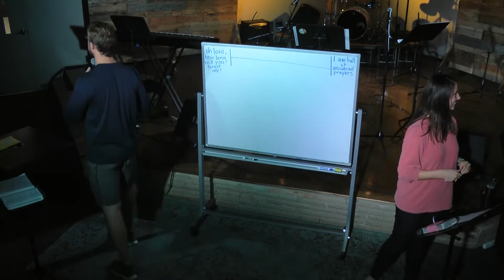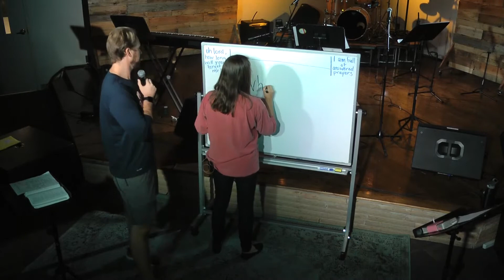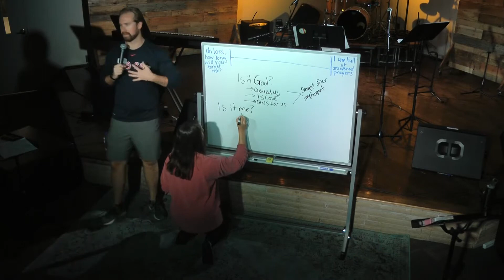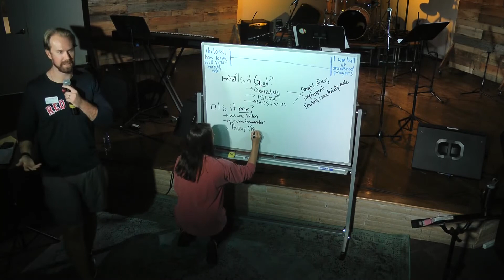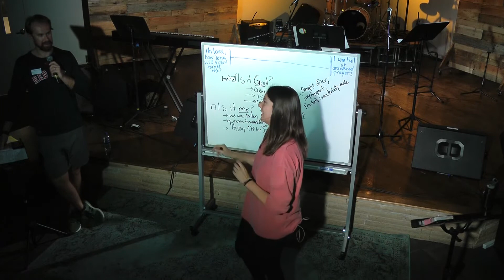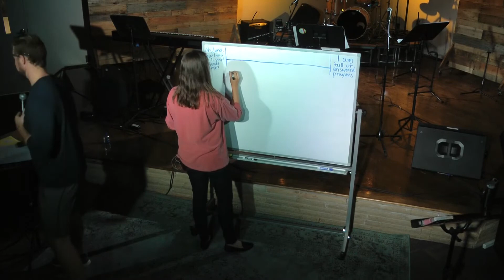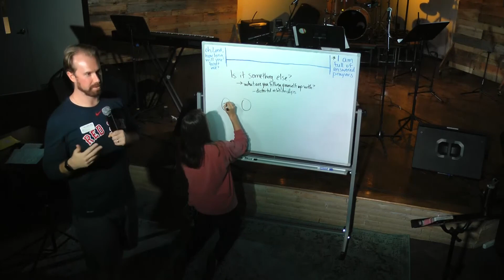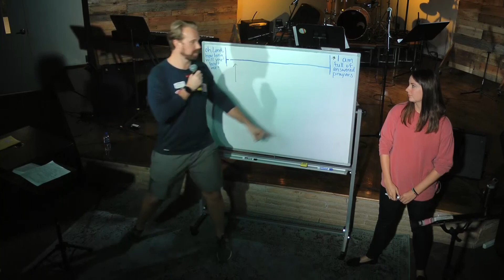11.04.18 Sunday Night Series - Seasons of Faith